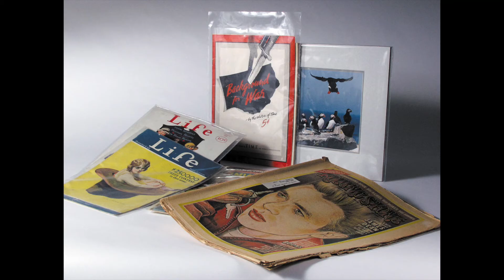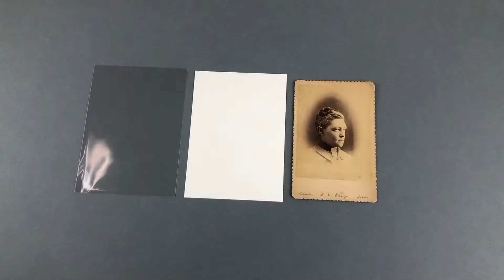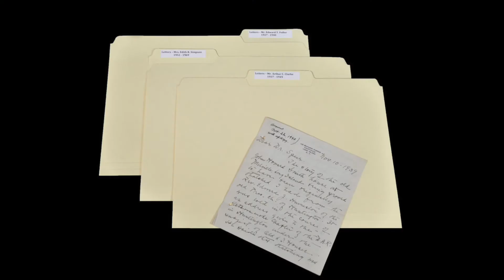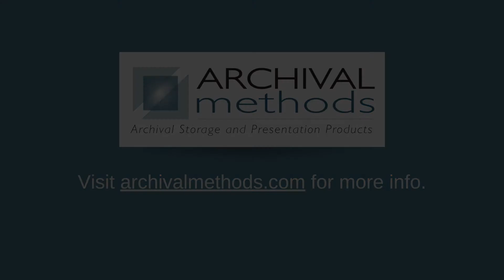Archival Storage Tips - Types of Sleeves + Enclosures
This short video highlights different archival plastic and paper enclosures for storing old photographs and documents.

Polyethylene, polypropylene, and polyester are safe plastics for archival storage.